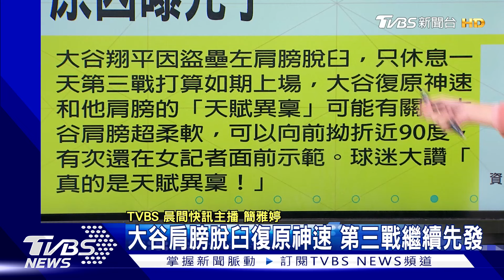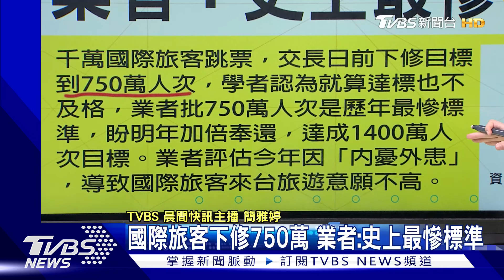大谷肩傷復原神速第三戰續先發 全紅嬋 「放飛自我」挨批身材走鐘｜TVBS健康生活Tips｜TVBS新聞20241029